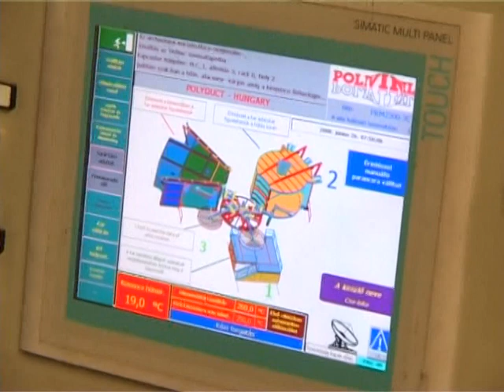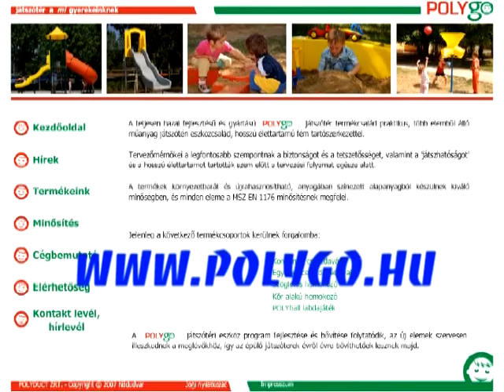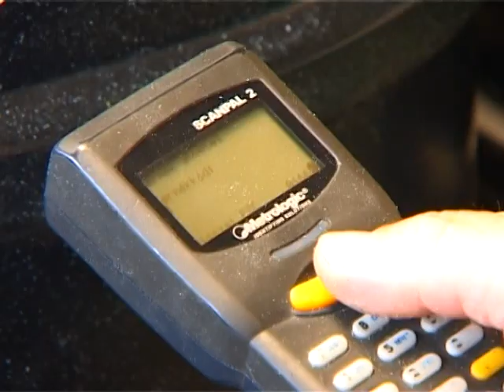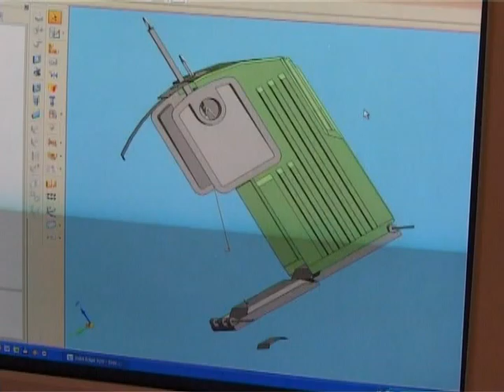Polyduct Műanyagipari Zrt.